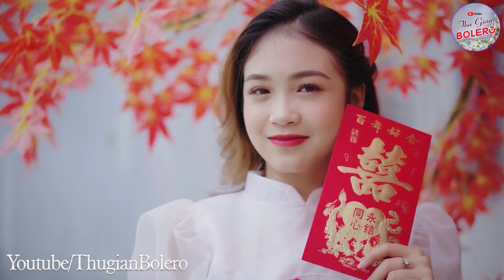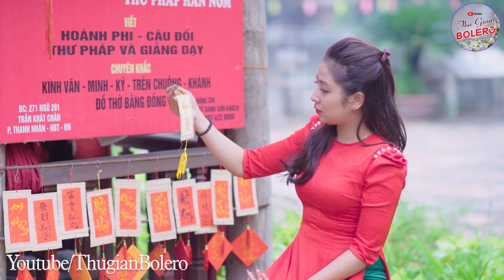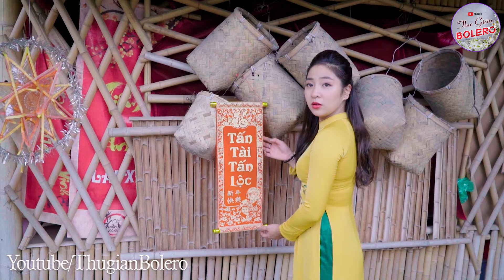Buồn Lắm Người ơi, Mai Tiến Đạt - Nhạc Trữ Tình Toàn Bài Hay💞Bolero, Nhạc Trữ Tình, Nhạc Thư Giãn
Liên Khúc Tâm Trạng, Buồn Lắm Người Ơi, Mai Tiến Đạt, Ca Nhạc Tuyển Chọn Hay Nhất, Bolero 2022. gồm 25 bài hát hay do ca sĩ MAI TIẾN ĐẠT thể hiện. Thể loại nhạc bolero; nhạc trữ tình; nhạc sến; nhạc vàng.
- Các bài hát : Ngỏ lời, buồn lắm người ơi, tình cũ tình mới, lạc bước đêm hoang, mai tiến đạt.
- Kênh ca nhạc "Thư giãn Bolero" - Tuyển Chọn các ca khúc thể loại : Bolero 2022, tuyển chọn các ca khúc nhạc trữ tình hay nhất 2022.

► Xin mời quý vị và các bạn cùng thưởng thức tác phẩm: Buồn Lắm Người ơi, Mai Tiến Đạt - Nhạc Trữ Tình Toàn Bài Hay💞Bolero, Nhạc Trữ Tình, Nhạc Thư Giãn
► Đăng ký ủng hộ kênh tai đây.
- Zalo 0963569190 - Thu gian bolero.
© Bản quyền thuộc về hệ thống POPS Worldwide & Beat Chat Luong Cao™ - Đề nghị không reup load dưới mọi hình thức.
- Tìm kiếm từ khóa :
- Tên bài hát tìm kiếm : mai tiến đạt, mai tien dat, mai tiến đạt đơn ca, Tình Nghèo Có Nhau, Mai Tiến Đạt, Bolero , LK nhạc Trữ Tình , Nhạc thư giãn bolero. nhạc trữ tình

Tìm kiếm trên google & youtube : bolero; nhạc trữ tình; nhạc bolero; nhac thu gian bolero;